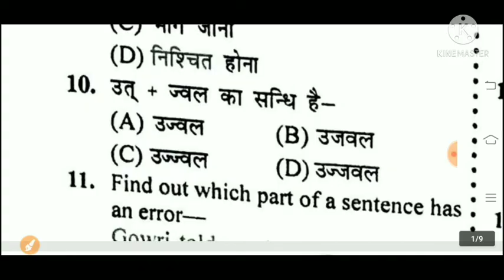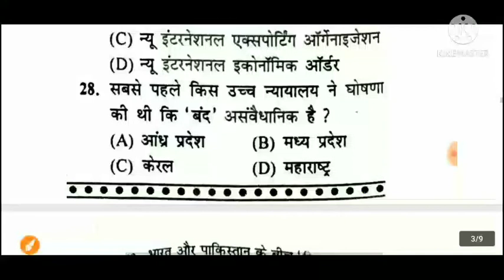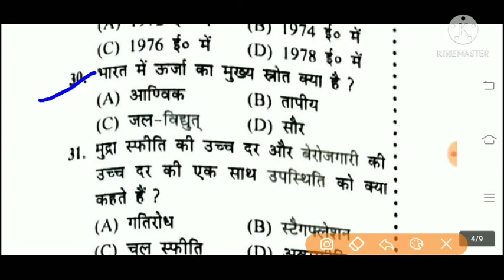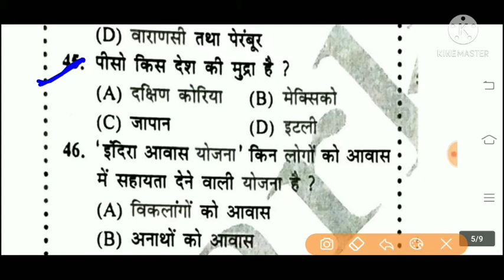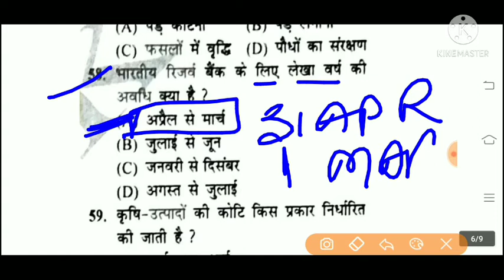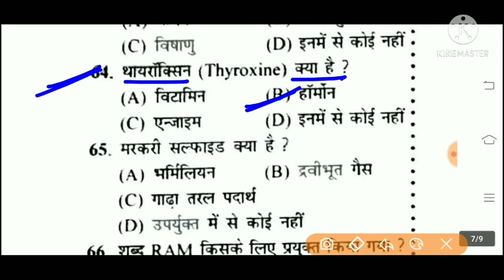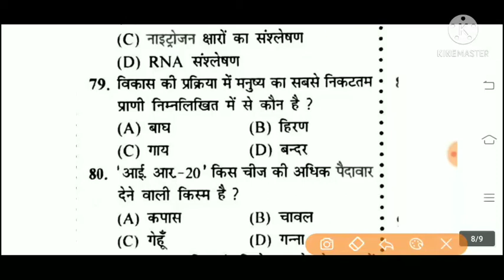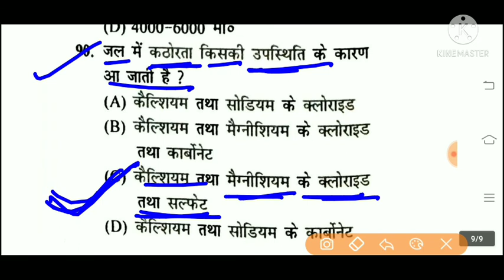बिहार पुलिस 2021 /प्रैक्टिस सेट| न्यू सिलेबस पर आधारित प्रश्न|bihar police practice set new pattern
bihar police

bihar police

bihar police platform book set
bihar police platform set
bihBihar Police practice set by application status Bihar Police Constable online Bihar Police practice set Bihar Police GK Bihar Police exam date Bihar Police result Bihar Police cut off

GK
GS
studymood
all education for you
success planet
success Kendra